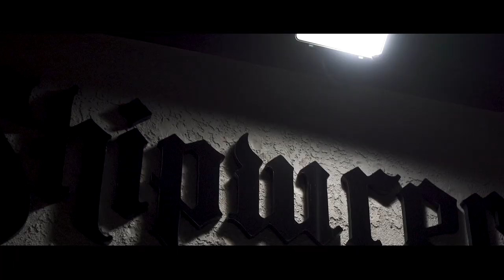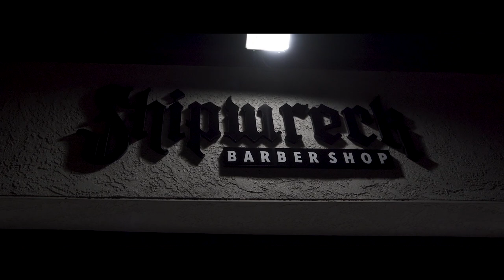SHIPWRECK BARBERSHOP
Shipwreck Barbershop is located in Riverside, CA.  If your looking for a clean, family environment barbershop this is the place.

4541 La Sierra Ave
Riverside, CA